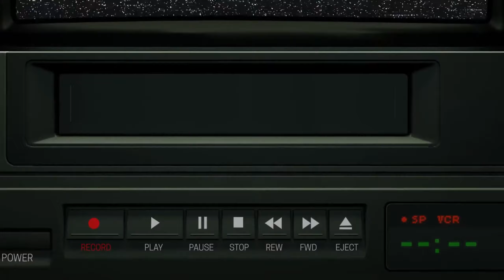THIS VIDEO GOT ME CANCELLED!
Get ready for some intense Rust highlights and moments featuring Trump and raiders. These secrets will surprise you and maybe even cancel me!
In this video, I'm revealing secrets that will cancel me! Thank you for watching, don't forget to like and subscribe for more uncensored content that I will Post on either patreon or just stick them on rumble if enough people want to see it.

0:00 - 0:44 Intro

0:44 - 13:27 Main

13:27 - 14:08 Outro